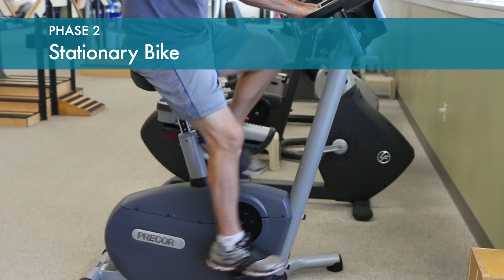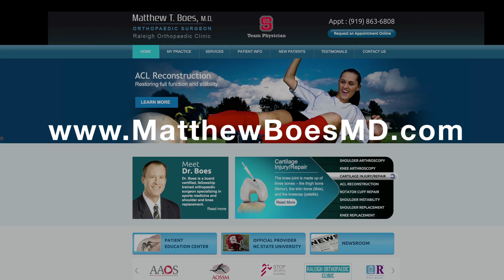Knee Rehabilitation Low Demand - Phase2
Welcome to our Knee Rehabilitation-Low Demand video series. This program is designed for patients returning to sedentary/light work and recreational activity after injury or surgery. These videos should not be used as a substitute for regular physical therapy visits and guidance from your physician.